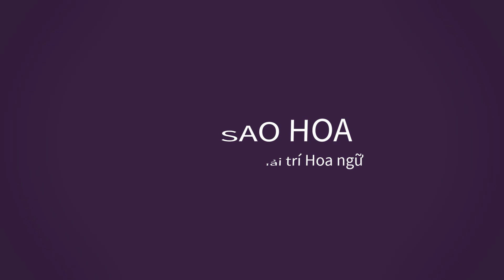Dương Tử sáng cửa trở thành Nữ thần Kim Ưng,Triệu Lệ Dĩnh không xứng làm PCT hiệp hội điện ảnh